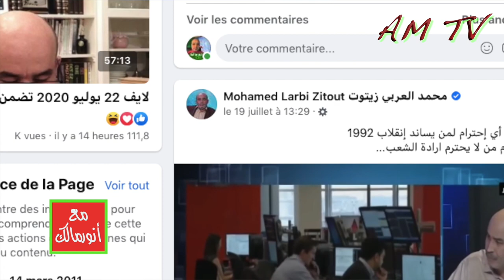المعارضة الراديكالية تُصفّي حسابات التسعينات مع الرئيس الجزائري تبون